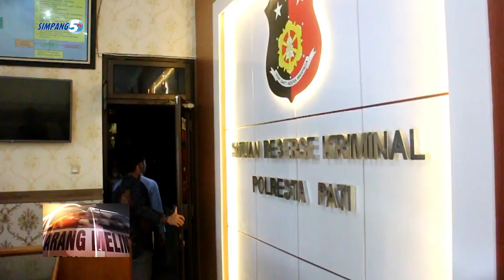POLISI DINILAI LAMBAN SOKO NANGANI KASUS DUGAAN PEMERASAN SPBU NING PATI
PENANGANAN KASUS PEMERASAN KARO SEJUMLAH SPBU NENG KABUPATEN PATI/ SENG DIDUGA DILAKUKNO KARO WONG 2 SENG NGAKU WARTAWAN DINILAI LAMBAN//